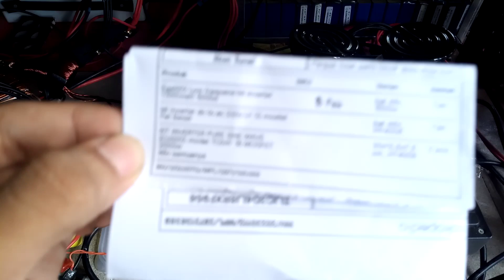(2/2) 2972135389 test uji beban KIT INVERTER PSW EGS002 TO247 16Mosfet inverterpower